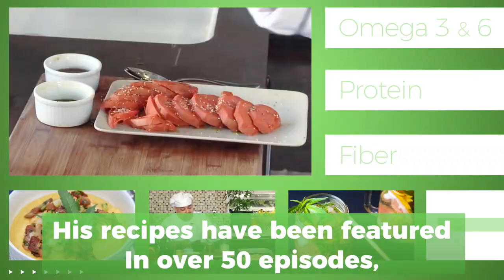Chef Mike DeLao on NETFLIX - Cooking on High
Cooking on High is a new NETFLIX original show that features Cannabis Planet's very own Chef Mike Delao & Ngaio Bealum.
Watch Chef Mike battle it out with the new school.